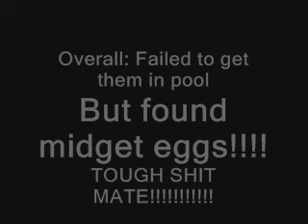the Alligator hunter goes to back yard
The alligator hunter goes to his backyard